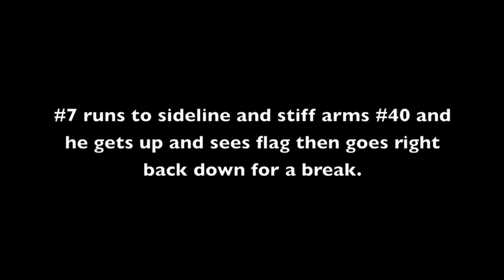Justin kiesow highlight film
Justin Kiesow's senior football year highlights with funny plays at the end